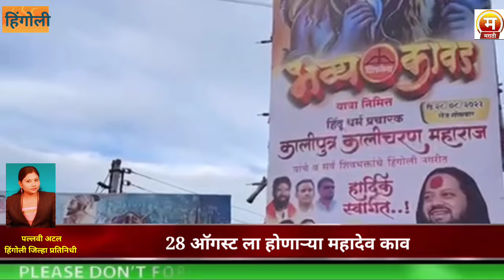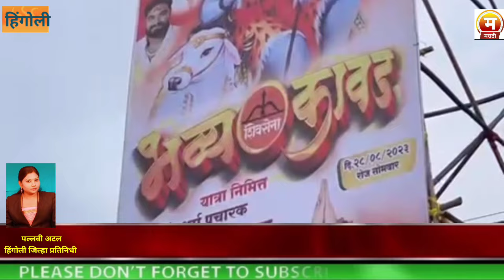आ. संतोष बांगर यांच्या कावड यात्रेला ह.भ.प. कालिचरण महाराजांच्या आगमनाने शिवसैनिकांमध्ये जल्लोष